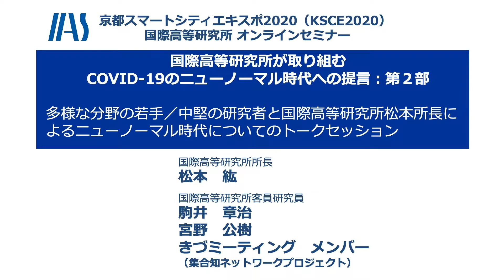多様な分野の若手・中堅の研究者と国際高等研究所松本所長によるニューノーマル時代についてのトークセッションVol.3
京都スマートシティエキスポ2020
特別企画「知の巨人 国際会議」フォローアップセミナー
国際高等研究所による京都スマートシティエキスポ2020特別企画「知の巨人 国際会議」のフォローアップセミナー。

特別企画「知の巨人 国際会議」パネルセッション
松本 紘 氏／磯田 道史 氏／小安 重夫 氏／孫 泰蔵 氏／松岡 正剛 氏が出演。
各界の有識者が一堂に会し「ニューノーマル時代」について様々な角度から議論。

京都スマートシティエキスポの詳細は↓こちらから